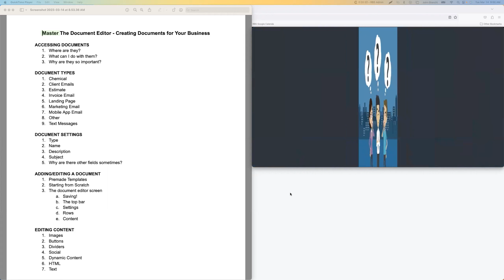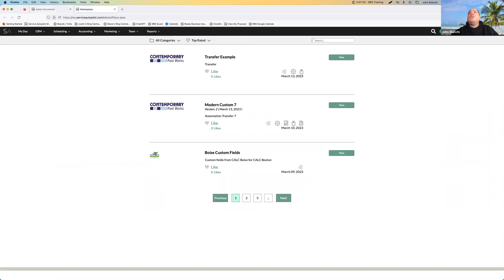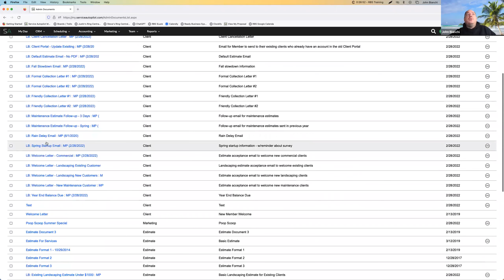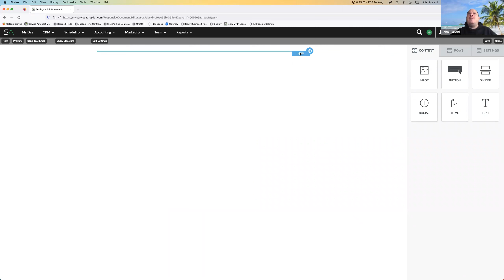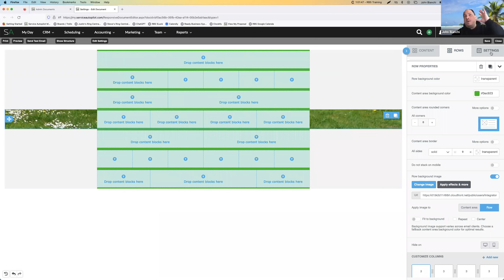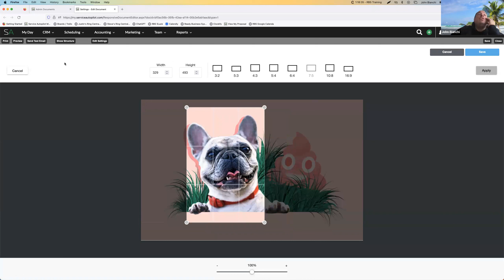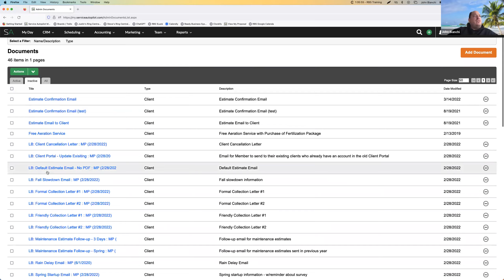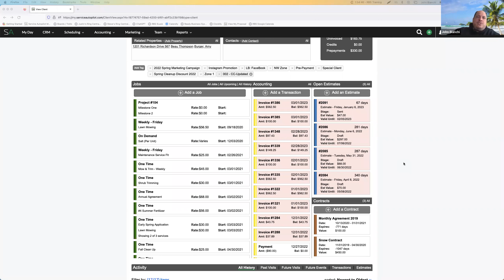Session 5 - Master the Document Editor - Creating Documents For Your Business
After starting Two Brothers Painting with his brother Dan in 2008, Justin has continued down an entrepreneurial path with his landscaping company 855RILAWNS, his real estate business, and most recently, his consulting business, Ready Business Systems. He is a Service Autopilot Certified Advisor.

With a background in electrical engineering, Justin’s highly refined work habits, systems, and processes have enabled him to step away from the day to day and remotely monitor and optimize his businesses.

Ready Business Systems specializes in Service Autopilot and Automations set up, training, and optimization to help organizations operate efficiently to free the owners time and get their businesses to work for them. In addition, Ready Business systems provides clients with templates and other pre-built systems and subscriptions not provided by Service Autopilot to help business owners get out and build the business of their dreams.